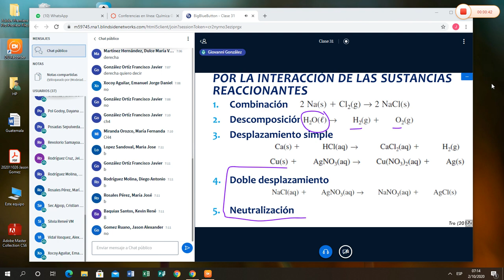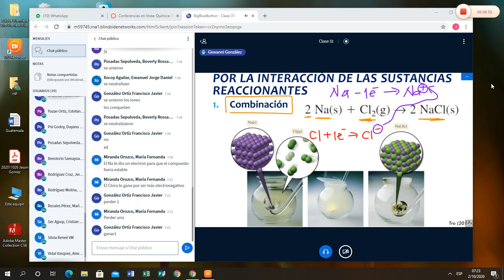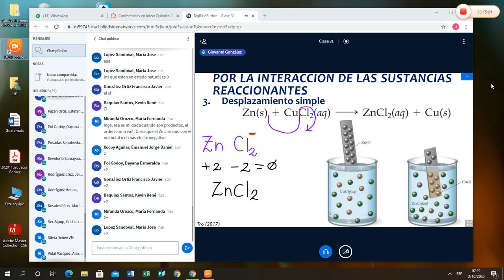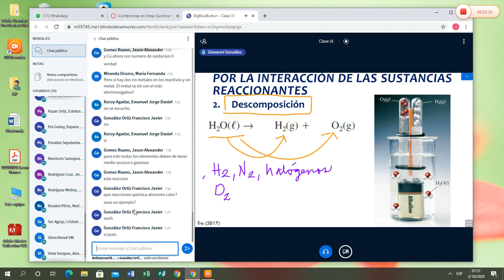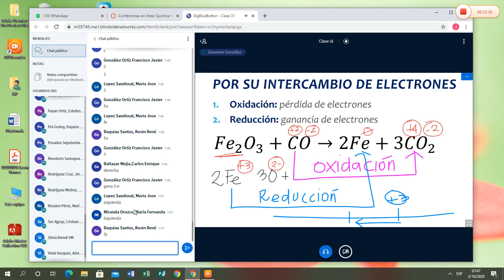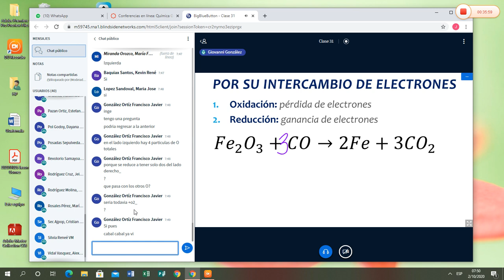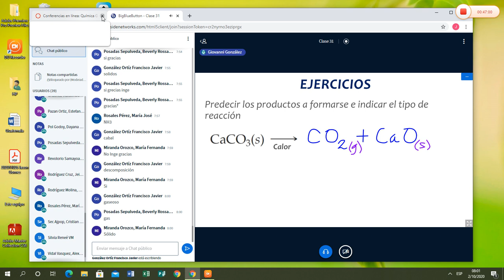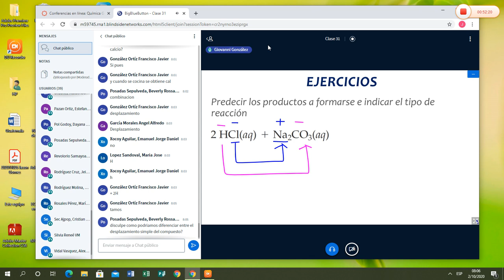20201002 071408 DURecorder